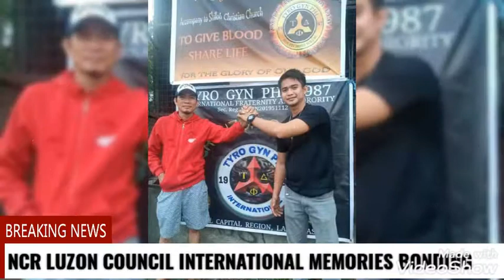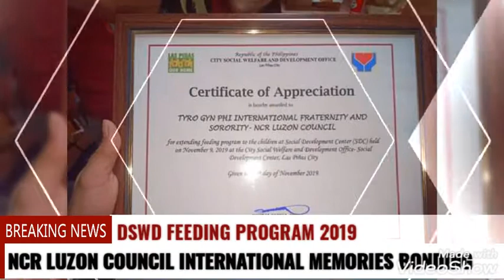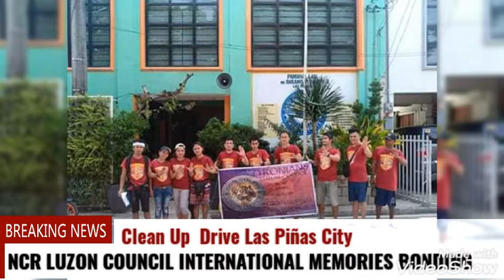Tyro Gyn Phi Join As Neutral Luzon Council 2019/2021 by Blackmanzo TGpVChancellor NCR LUZON 2021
Community Services And Feeding Program Clean Up Drive